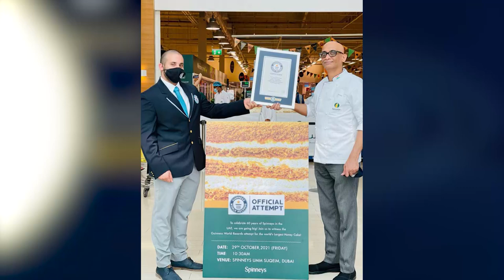ଗିନିଜ ୱାଲର୍ଡ ରେକର୍ଡରେ ସ୍ଥାନ ପାଇଲେ ଓଡିଆ ପୁଅ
ଦୁବାଇରେ ରେକର୍ଡ କଲେ ଓଡିଆ ପୁଅ । ଦୁବାଇରେ ନିଜର ନାଁ ଏବଂ ଓଡିଶାର ନାଁକୁ ଆଗରେ ଉଚ୍ଚ କରିଛନ୍ତି ପ୍ରିତମ । ବିଶ୍ୱର ସର୍ବବୃହତ ହନି କେକ ତିଆରି କରି ଗିନିଜ ୱାଲର୍ଡ ରେକର୍ଡରେ ସ୍ଥାନ ପାଇଲେ ଓଡିଆ ପୁଅ ପ୍ରିତମ ପଟ୍ଟନାୟକ